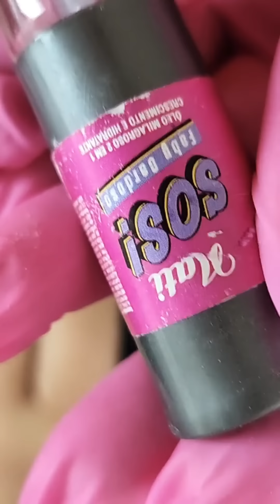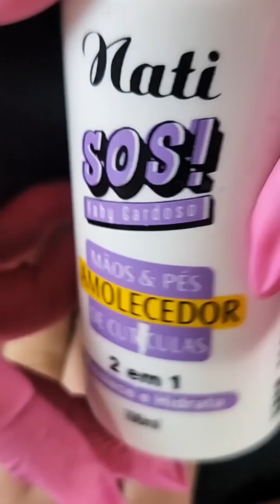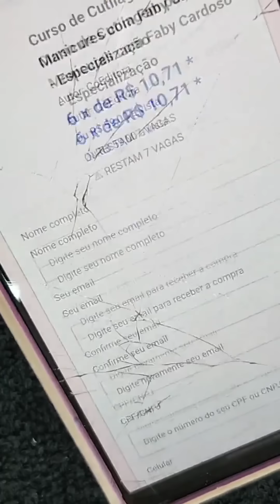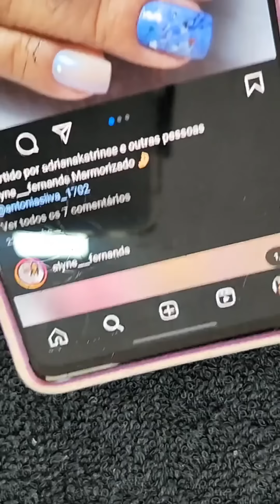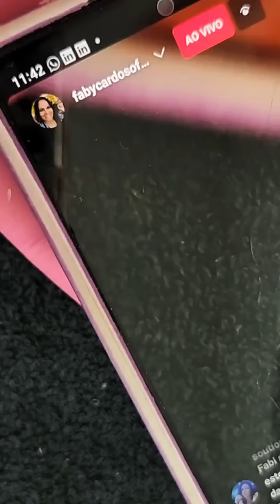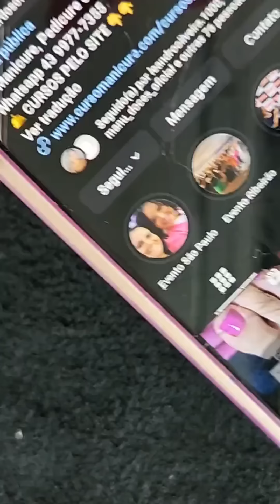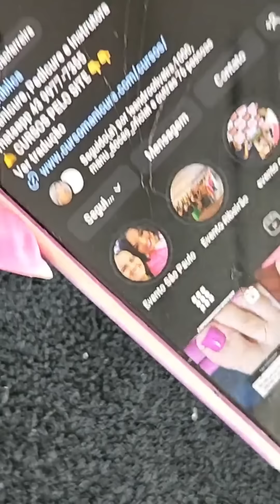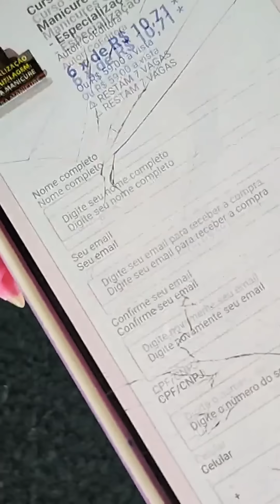VIDEO AULA DE CUTILAGEM COM CUTÍCULA FINA por Faby Cardoso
Não esqueça de estar olhando meu curso online onde ensino sobre esmaltação, cutículas perfeitas, dicas para divulgar seu trabalho como manicure, entre outros. Tem certificado de participação e minhas alunas se estão tornando manicures top.

Beijo,
Faby Cardoso
Aulas de Manicure